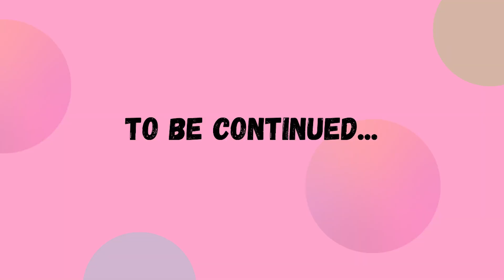BLOCCATI IN CAMERA PER 24 ORE SCHERZO A MIA SORELLA E MIO CUGINO!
In questo video Alessia Adventures organizza uno scherzo divertentissimo a sua sorella Noemi e suo cugino Andrea. Li chiude in camera dell'hotel per 24 ore senza poter scappare!

Alla prossima :-)